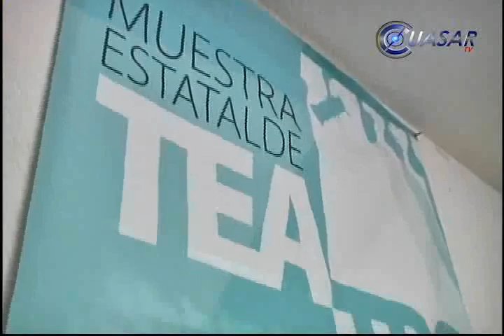Noticias de Morelia y Michoacán en breve, CuasarTv 3 de Julio del 2013